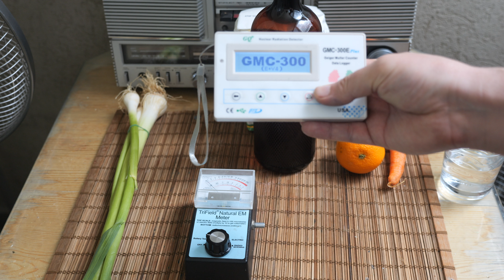Проверка на конспирациите от кукундрели с магнит, ЕМ метър и дозиметър